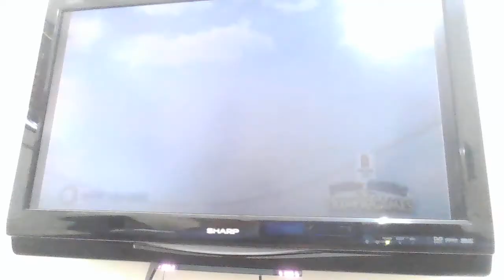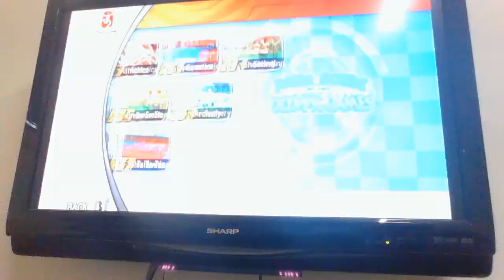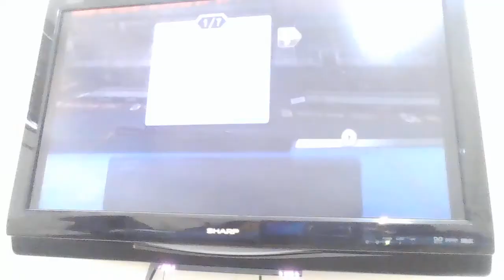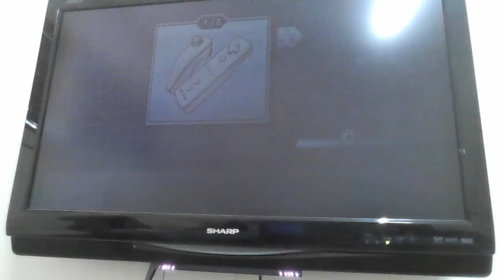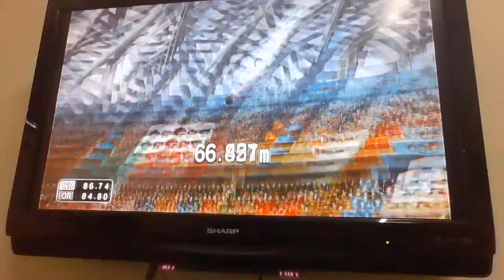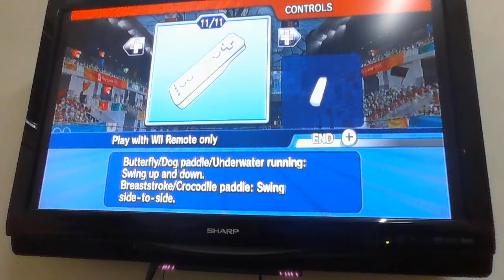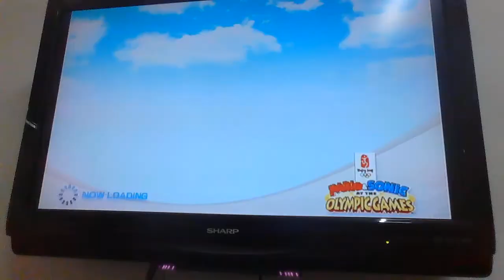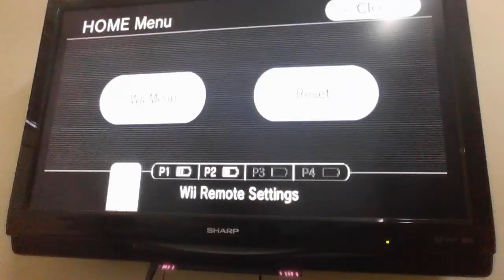Me + Hayden Mario Sonic At 2008:Beijing Olympic Games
Me + Hayden Playing Mario Sonic At Beijing 2008 Olympic Games

Plus Hayden's 1st Time Playing A Game Like This

Me As Amy, Sonic, Mario, Knuckles, Blaze
Hayden As Waluigi, Luigi, Shadow, Vector, Yoshi, Wario,